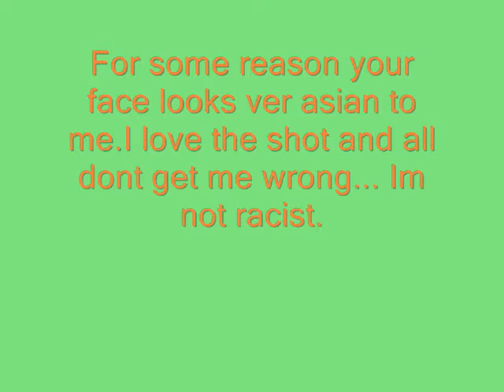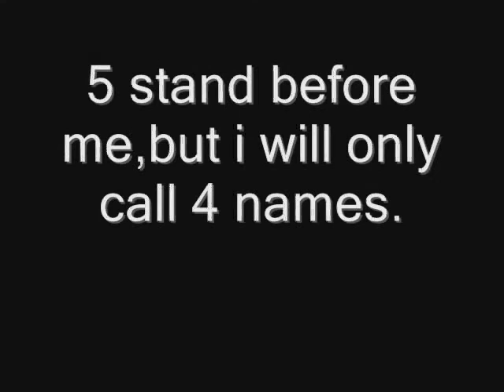Fantasy PNTM Episode 6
its getting down to the nity gritty